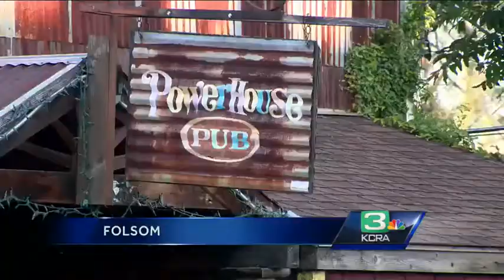Historic Folsom pub catches fire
A Folsom Fire spokesman said the blaze at the Power House Pub may have been started by a cigarette butt in an ash tray.